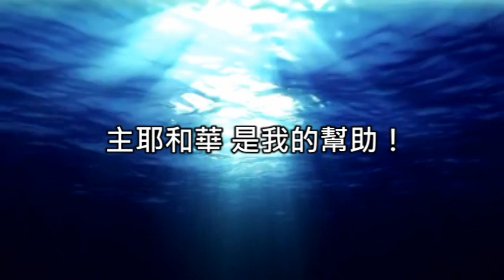主耶和華是我的幫助